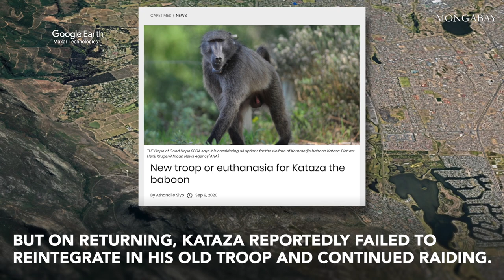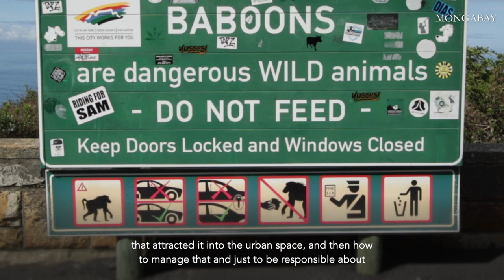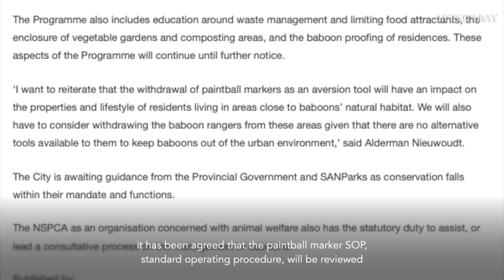Urbanization in South Africa's Cape Town poses challenges for the city's baboon management program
Cape Town's baboons are closely watched – each troop is accompanied from dawn till dusk by baboon monitors who try to discourage them from entering businesses, homes, and gardens, or raiding bins. But the troops don't always stay together. Young males wanting to disperse are the baboons most likely to stray from their troops and weary monitors, entering homes and gardens. The City's baboon management programme tries to help dispersing males find and join troops elsewhere, but as urbanization expands, it's getting harder and harder to do.